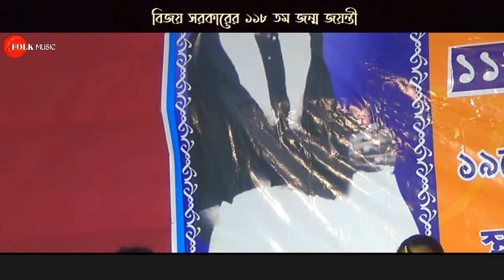বিজয় গীতি ।। মানু দে ।। BAUL GAAN ।। Manu day ।। FOLKMUSIC ।।